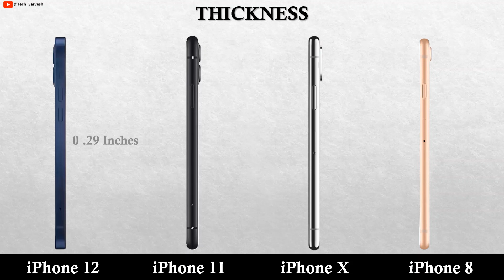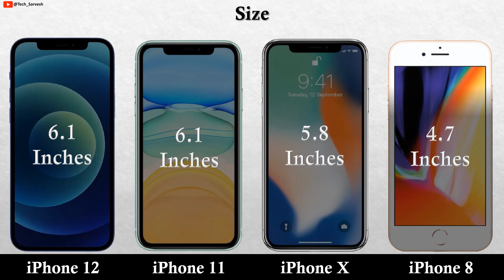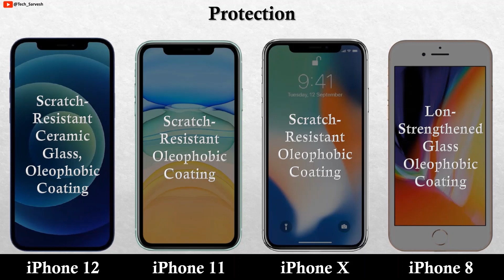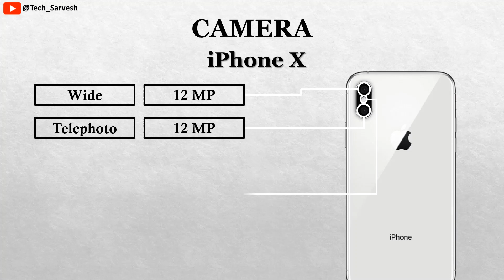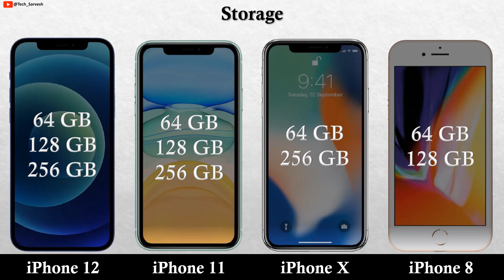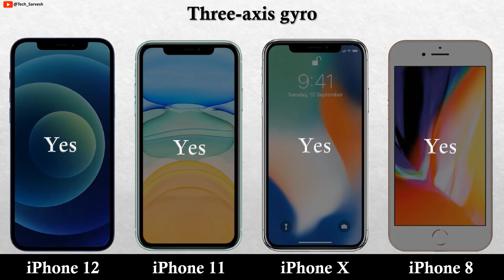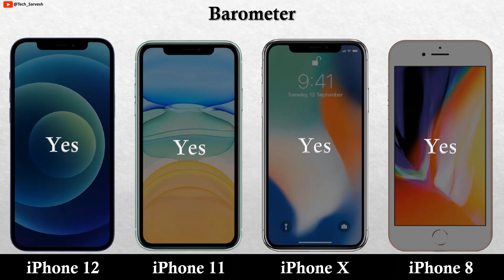iPhone 12 vs iPhone 11 vs iPhone X vs iPhone 8